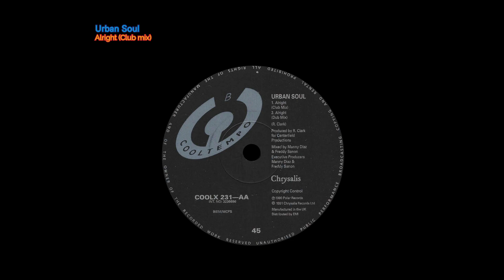Urban Soul - Alright (Club mix)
(R. Clark)
Copyright Control
(P) 1990 Polar records